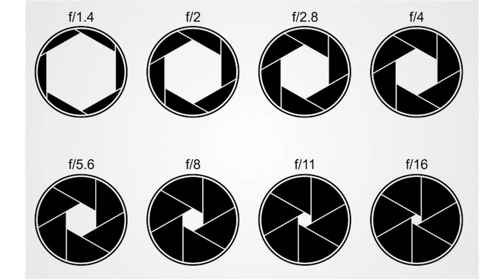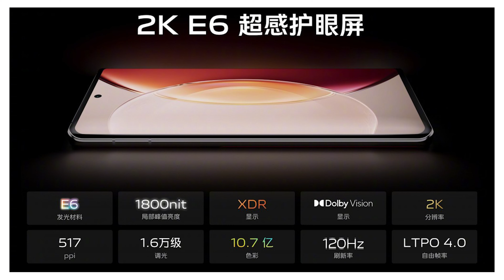هذا الهاتف لازم تنتظره لأنه يستحق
فيفو أبدعت في آخر إصدار
فيفو إكس 90 برو بلس
يملك كل ما تتمنى من مواصفات